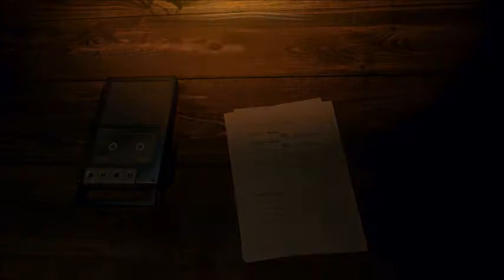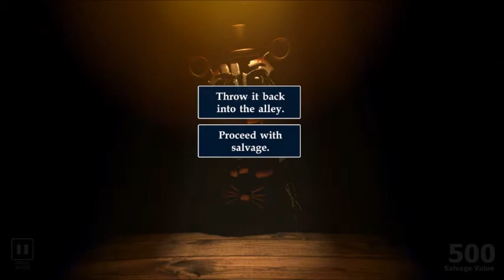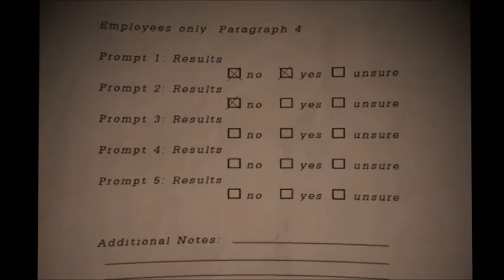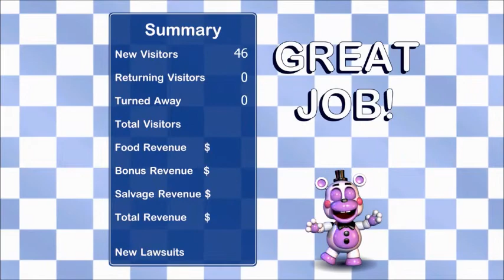The New Face Of Fazbear Entertainment! | Freddy Fazbear Pizzeria Simulator - Part 1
Welcome to the the newly opened Pizzeria! Come join "Ted and The Men" our brand new animatronics!